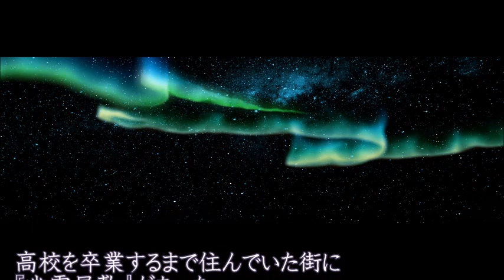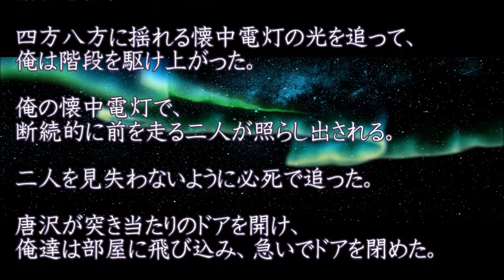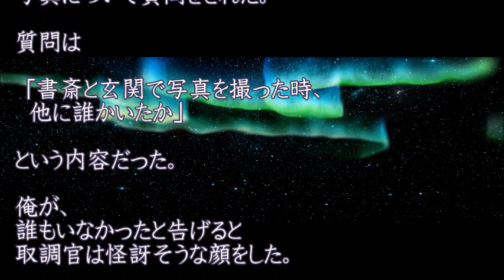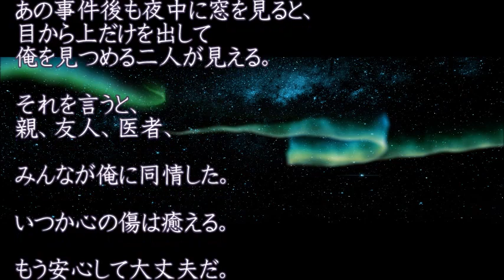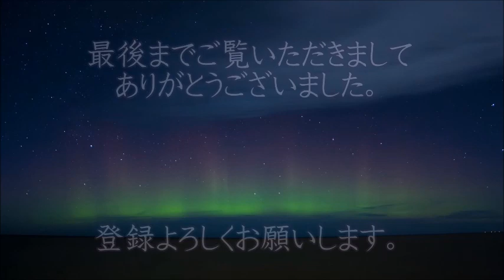【幽霊屋敷】それは広い庭と白い２階建ての家だった 夏休み同級生2人を誘って探検を計画した 街外れにポツンと立つその家を慎重に探索していたら…逃げなきゃ！｢アレ｣に見つかる！